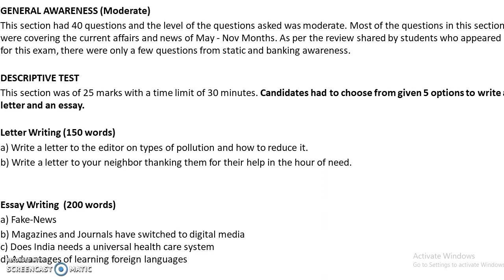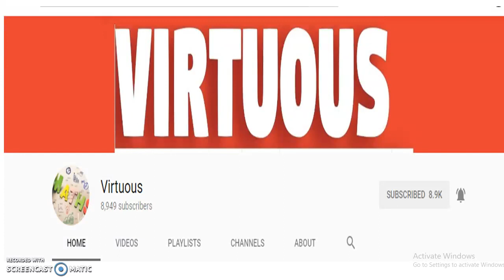IBPS PO Mains 2018: Exam Analysis & Review - 18th Nov. 2018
In this video we are discussing the IBPS PO Mains 2018: Exam Analysis & Review - 18th Nov. 2018.

About us :
Our Work :
1.Quantitative Aptitude
2.Logical Reasoning
3.Current Affairs
4.Computer Aptitude
5.English Language